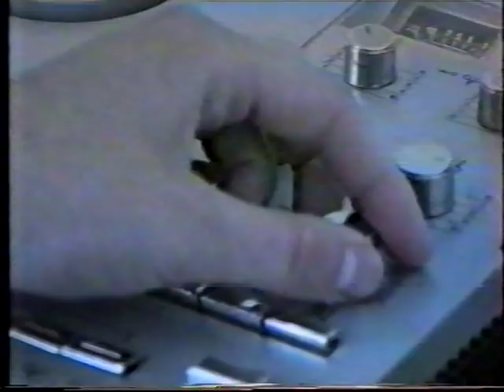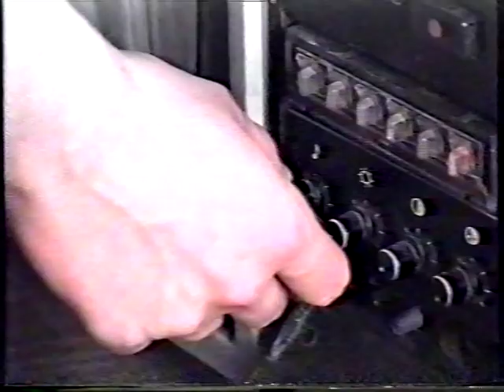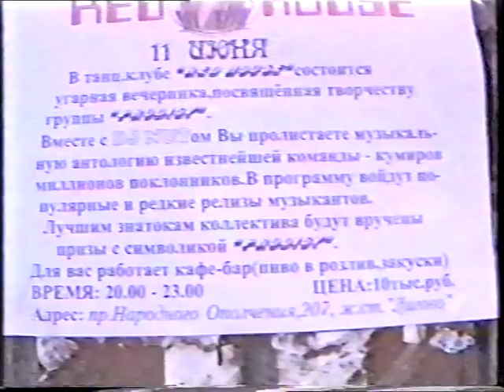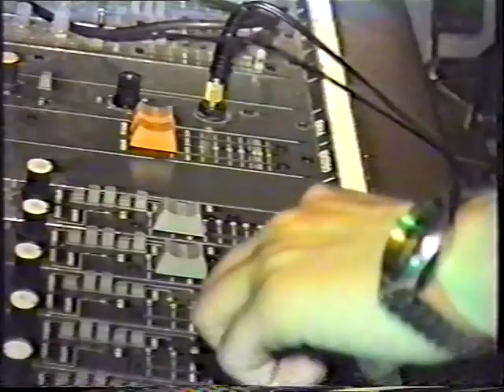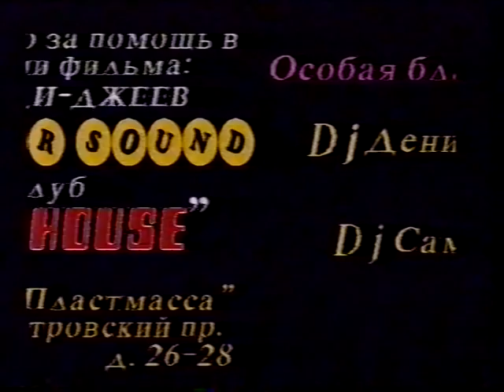Фильм: Dj Nut - This Is The Beginning 1997 (Начало)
Фильм: Dj Nut - Начало 1997
Реж. Лебедева Ольга
Фильм о начинающем диджее из Питера, является настоящим раритетом.
16 лет пролежал на полке, автор фильма погибла в катастрофе при съемке сериала
"Шахматист", машина залетела на съемочную площадку, очень много людей погибло. Фильм долгое время считался пропавшим, но каким то чудом эту короткометражку удалось обнаружить на одной из видеокассет, оцифровать и сделать достоянием людей.
Сам Dj Nut только сейчас увидел этот фильм в первый раз.

Movie: Dj Nut - This Is The Beginning 1997
Dir. Olga Lebedeva
The film is about the beginning DJ from St. Petersburg, is a real rarity.
16 years spent on the shelf, the filmmaker died in a crash while shooting the series
"Chess Player", the car flew to the set, so many people died. The film has long been considered missing, but somehow miraculously managed to find this short film on one of the tapes, digitize and make available to the people.
Dj Nut himself just now saw this film for the first time.